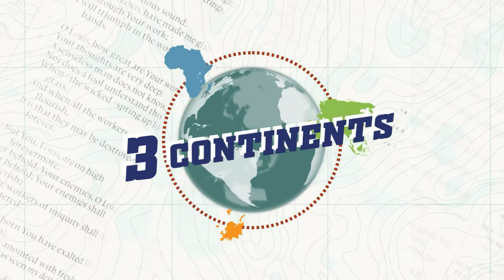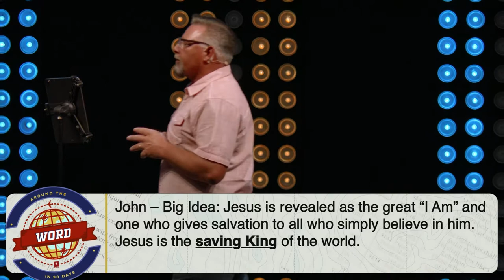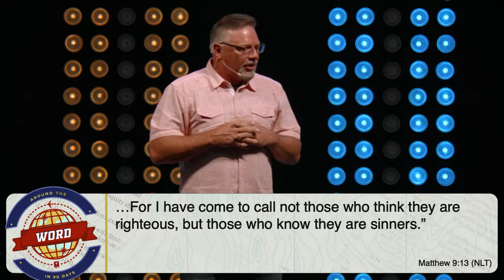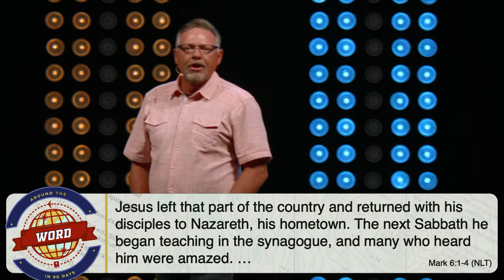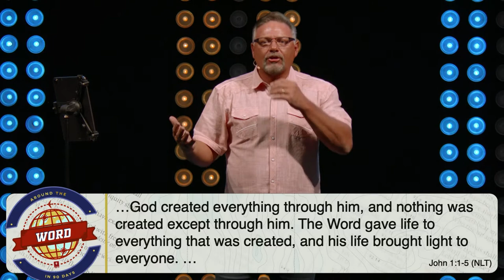Around the Word in 90 Days - How To Make Jesus My Everything